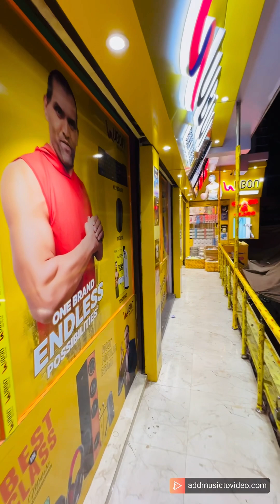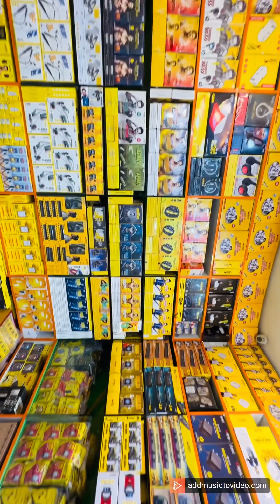Varanasi Dalmandi Mobile Market Mobile Accessories Wholesale Market in Varanasi / 2023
Address :- CK. 43/153, Shop. 2, Katra Haji Abdul majeed khan, Dalmandi (Arshi Mobile katra Market) Varanasi.
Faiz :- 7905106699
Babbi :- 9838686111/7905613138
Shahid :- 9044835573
mobile accessories wholesale market in lucknow
Mobile accessories wholesale market in Gorakhpur
Mobile Accessories wholesale
Baldev Plaza Gorakhpur Mobile Shop
China market Gorakhpur

china market gorakhpur kgn mobile solution gorakhpur gorakhpur market wholesale mobile market mobile accessories business
Facebook · Gorakhpuriya Vloger · 8 अप्रैल 2022
Mobile accessories wholesale Market in Varanasi